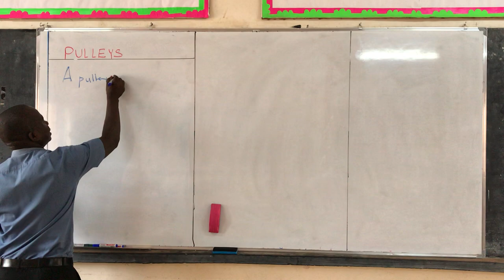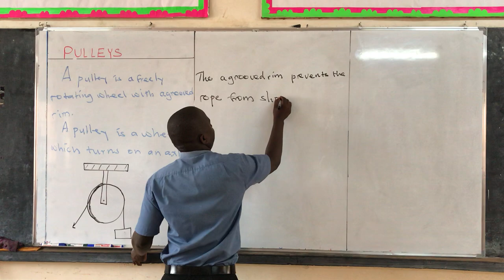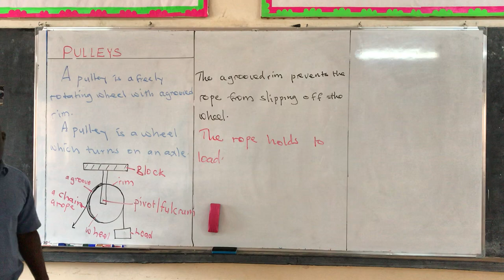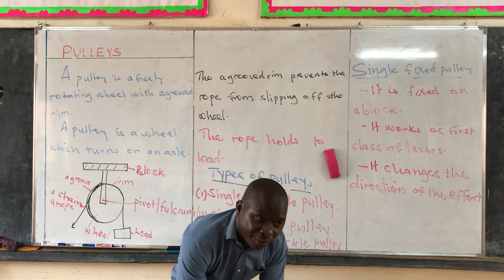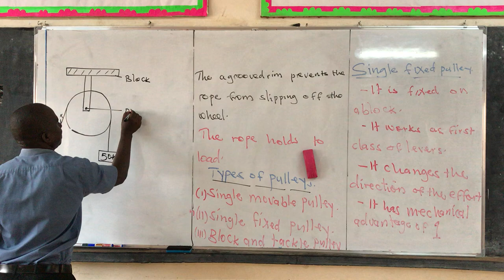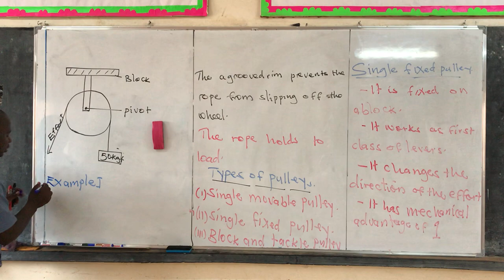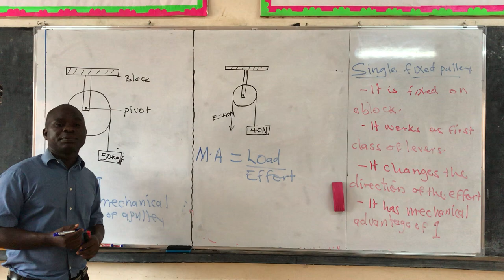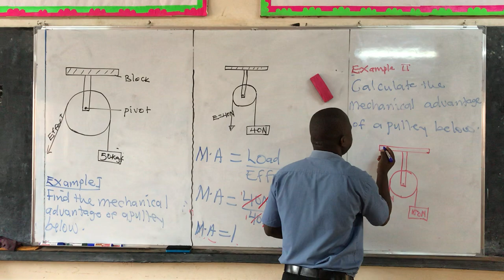Primary Seven Science - Topic: Simple machines - pulleys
Kampala Junior Academy